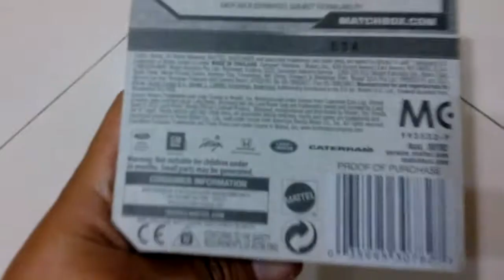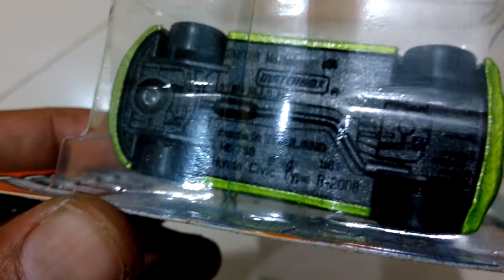Matchbox Honda Civic Type R green